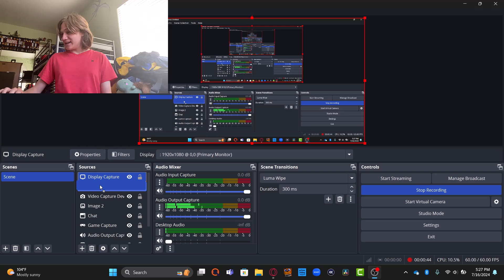ROY'S RAGE!!! / Classic Mode Randomizer 7/85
I don't think I have ever been this angry in my life.

Intro (I edited a bit of it)